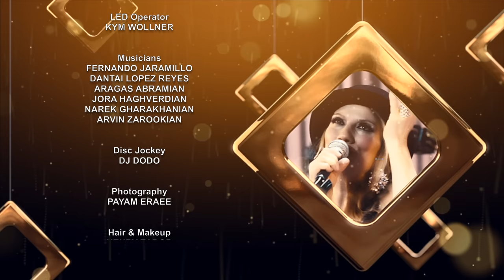Helen - Unplugged ... Live On Tapesh TV 2023